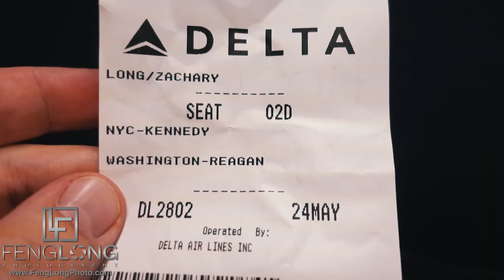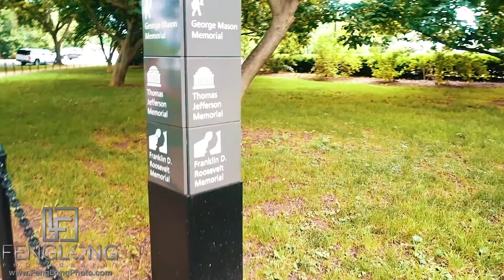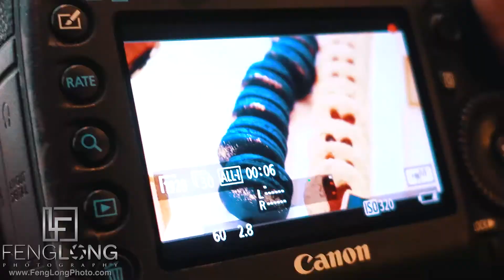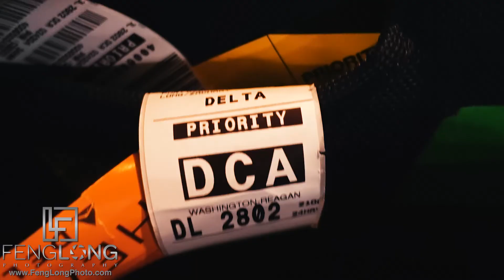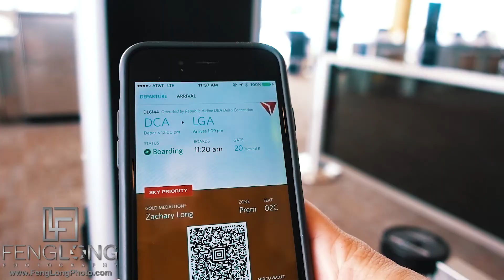Wedding Photography Behind the Scenes Vlog #8 | Ann & Sham's Fusion Vietnamese Indian Wedding in DC!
Forgot to put a title into this video but this Behind the Scenes is Memorial Day Weekend 2017!

2nd vlog of the week for Memorial Day Weekend! After the engagement session in Brooklyn and Manhattan earlier in the day, I headed straight to the airport on Wednesday night for Ann & Sham's fusion Vietnamese Indian Wedding in Washington, DC!

Day 1 (after the travel day) was the Mehndi and Pithi night, serving as a welcome dinner as well for the other wedding guests. Day 2 was the Vietnamese Tea Ceremony at Lotus Vietnamese Grill in Arlington, Virginia. After the tea ceremony we headed out to the Lincoln Memorial, United States Capitol,  and the John F Kennedy JFK Center for the Performing Arts for our portrait sessions. Day 3 was the full wedding day with the ceremony held outdoors on the lawn at the Thomas Jefferson Memorial in Washington, DC and the reception at the 1757 Golf Club in Dulles, Virginia!

Behind the Scenes Indian Wedding Vlog filmed on the Sony RX100V, Sony A7ii, and Canon 5D Mark III :).